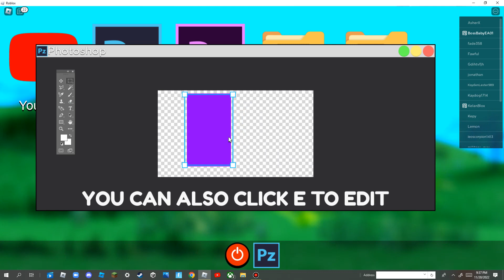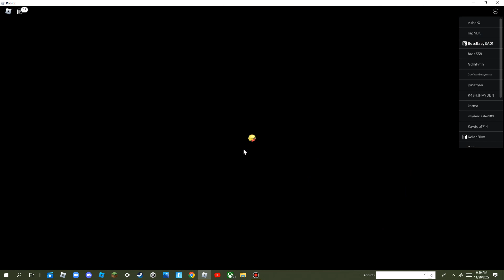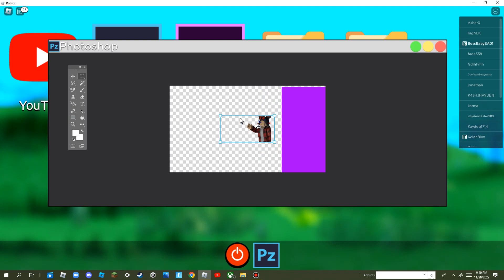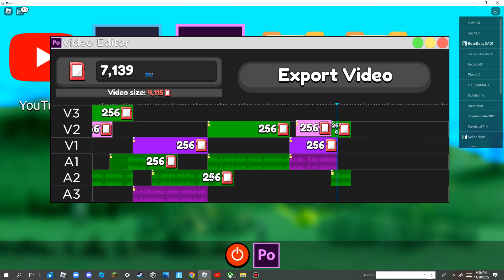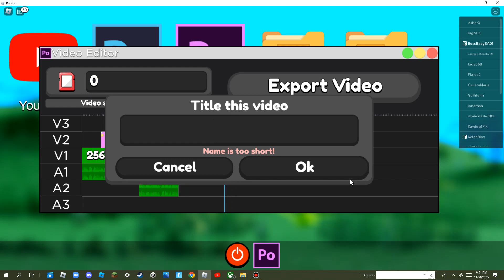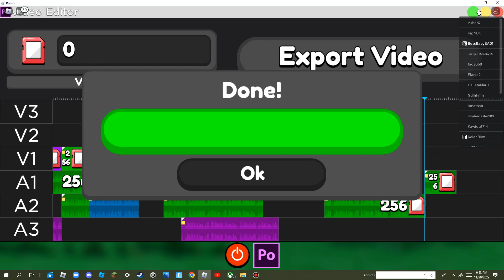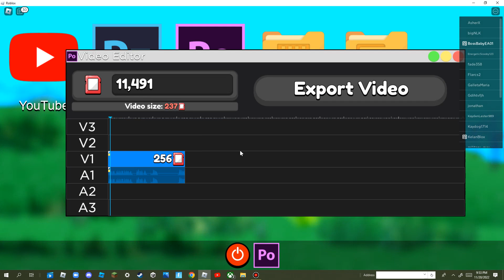I GOT 10,000 CASH IN YOUTUBE SIM Z #5